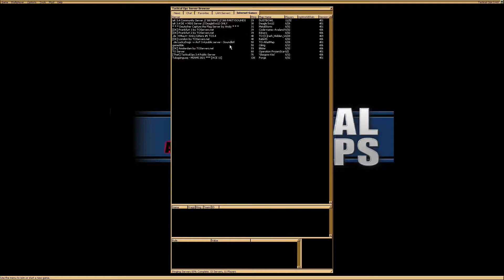Tactical Ops: Assault on Terror (2021) - DUSTBOWL - Multiplayer Gameplay [1080p60FPS]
Mausser Gameplay
Tactical Ops: Assault on Terror
Gameplay in 2021
Map: DUSTBOWL
As a member of the elite Special Forces unit stop terrorists from massacring hostages and escaping. Play as a terrorist and gun down Special Forces units in cold blood and prevent them from rescuing hostages. Teams are awarded with cash based on their performance in the round. Money can buy new weapons, items and inventory.